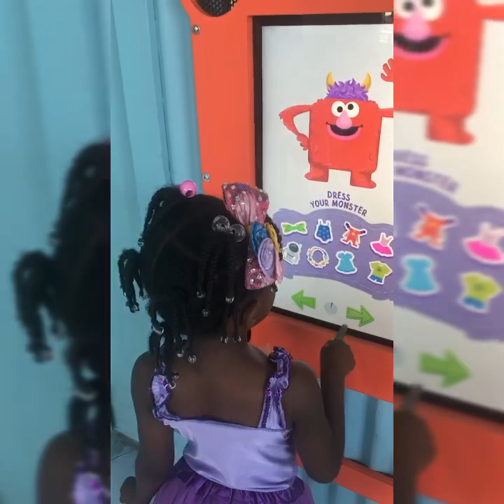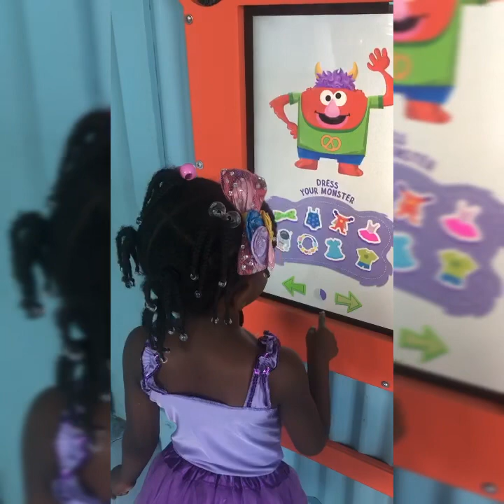SESAME STREET PLACE AT SEA WORLD ORLANDO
If you’re in Orlando and looking for fun adventure for kids visit Sea World. So worth the visit. Abehe’s 2 Days fun at the new Sesame Street Place at Sea World Orlando was fun and interactive with all the magnificent interactions of Sesame Themes. She enjoyed all these touch screen interactions such as creating her own digital monster and finding it, making food with Cookie Monster and Friends, and all the Intercoms.

She enjoyed the Big Bird’s Twirl ‘n’ Whirl, Super Grover’s Box Car Derby, Elmo’s Choo Choo Train, Slimey’s Slider, Abby’s Flower Tower ride and the Cookie Monster Cookie Drop drop tower ride. The Sesame Street Party Parade, with Cookie Monster and Friends was spectacular. Lots more to see thankful we’re season pass holders so will be back for tons more fun and get to see it all.